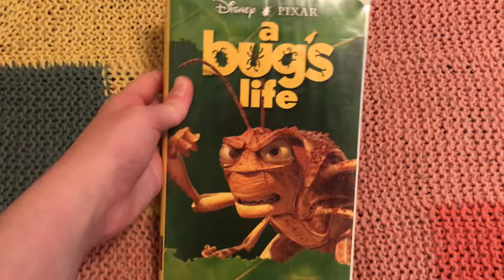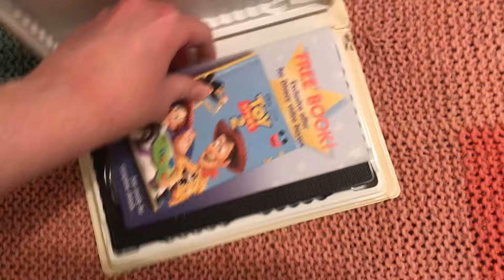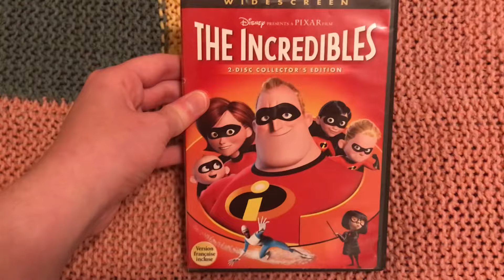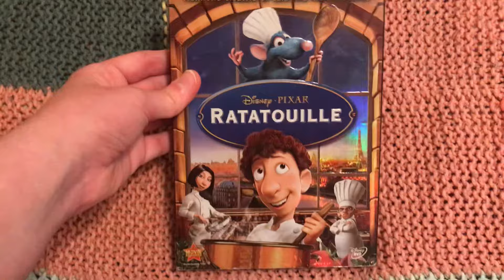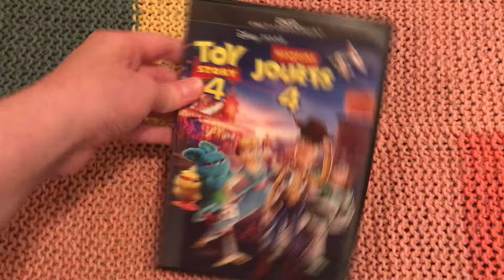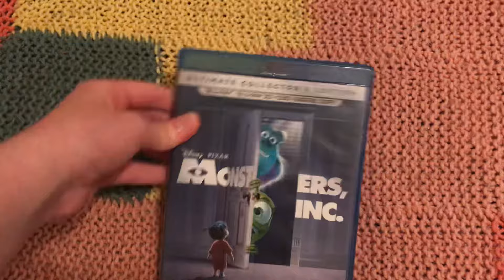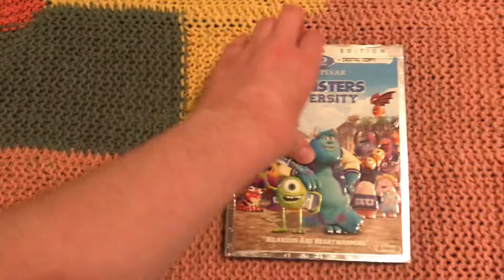My Disney Pixar VHS/DVD/Blu-ray Collection (2022 Edition)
I’ve Already Done This Collection Since Last Year In 2021. But Now It’s The 2022 Edition of The Collection With Turning Red Being Added!

I Have 3 VHS Tapes, 14 DVDs & 5 Blu-rays To Show You All For The Video!

Also, You Can Hear Angry Birds Toons In The Background Cuz I’m Watching It On DVD. Anyways, Enjoy! ;)

1. Toy Story (1995) VHS/DVD
2. A Bug’s Life (1998) VHS/DVD
3. Toy Story 2 (1999) VHS/DVD
4. Monsters Inc. (2001) DVD/Blu-ray
5. Finding Nemo (2003) DVD
6. The Incredibles (2004) DVD
7. Cars (2006) DVD
8. Ratatouille (2007) DVD
9. Wall-e (2008) DVD
10. Up (2009) DVD
11. Toy Story 3 (2010) DVD
12. Cars 2 (2011) DVD
13. Brave (2012) Blu-ray
14. Monsters University (2013) Blu-ray
15. Inside Out (2015) DVD (My Favorite Pixar Film Out of All of Them)
16. Toy Story 4 (2019) DVD
17. Onward (2020) Blu-ray
18. Turning Red (2022) Blu-ray